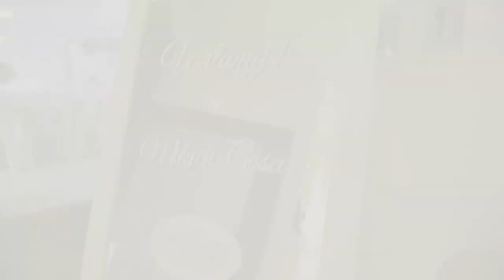Wzruszający teledysk ślubny || Olimpia & Damian 12 czerwca 2021r.